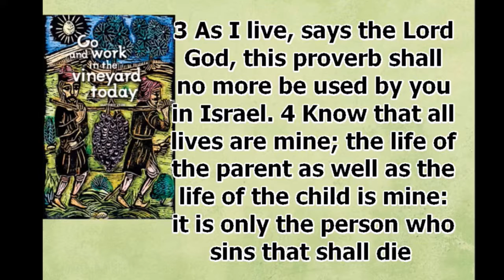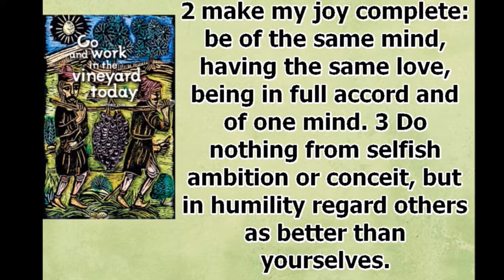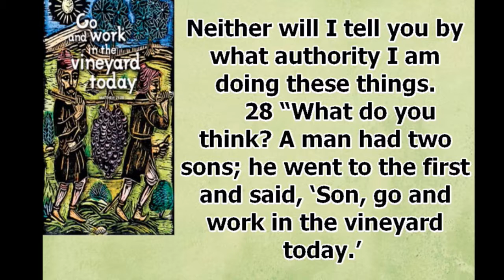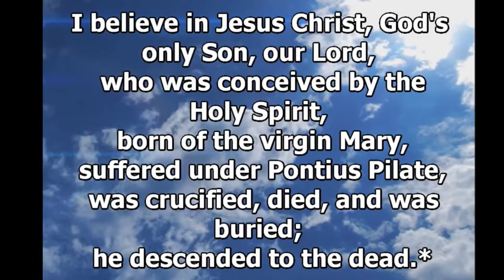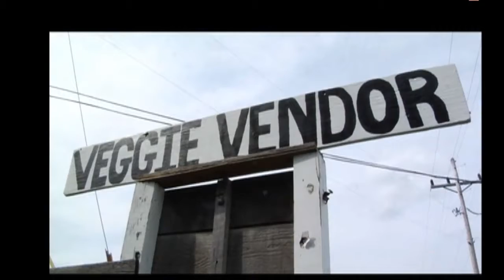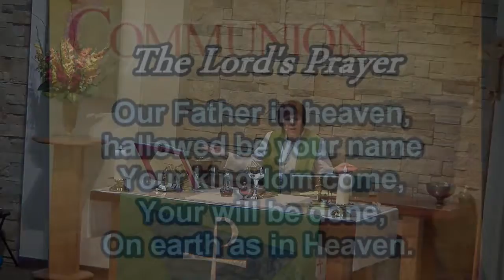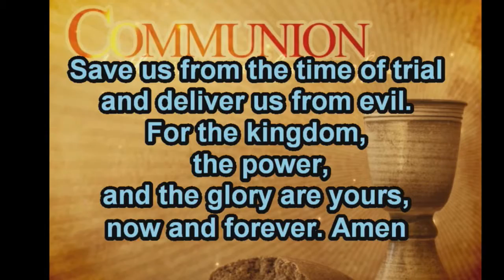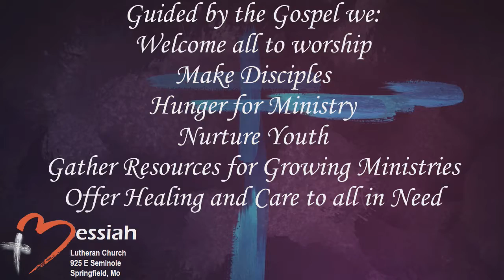October 1, 2017 - 8:30 am - Messiah Lutheran Church